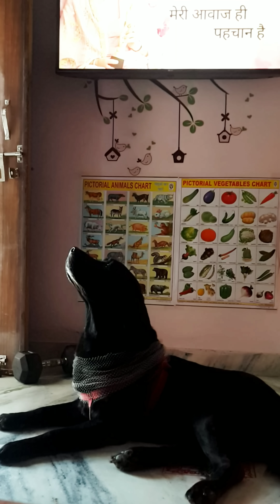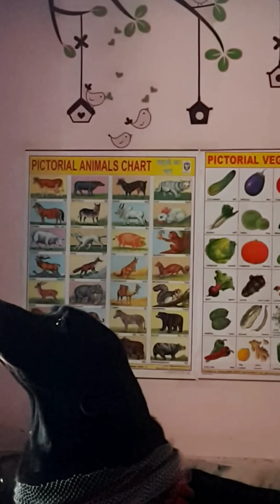Emmotional dog heart touching video | Lata Mangeshkar's Death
Is video me humne lata ji ke kuch informatin, hobby, birth place ke bare me vi share kia.

Listen ad-free with YouTube Premium
Song
Inhin Logon Ne
Artist
Lata Mangeshkar,Ghulam Mohammed
Album
Meena Kumari - Tragedy Queen
saregama (on behalf of Saregama); BMI - Broadcast Music Inc., LatinAutorPerf, EMI Music Publishing, Saregama Publishing, LatinAutor - SonyATV, UNIAO BRASILEIRA DE EDITORAS DE MUSICA - UBEM, and 11 music rights societies